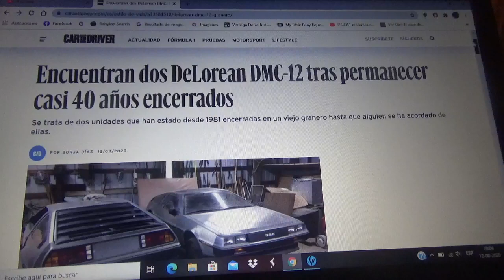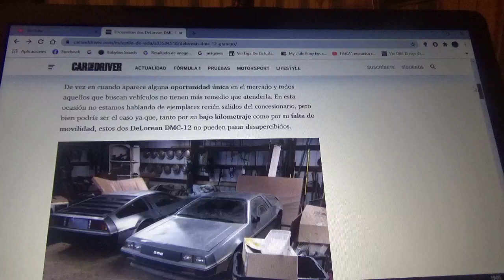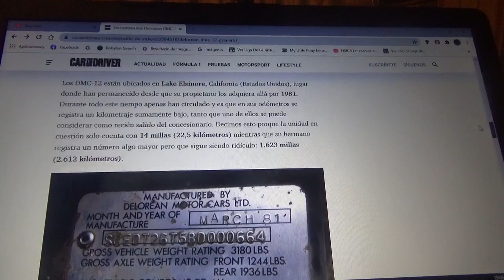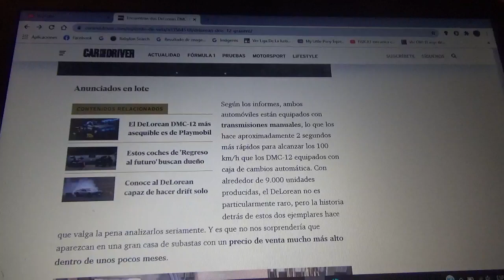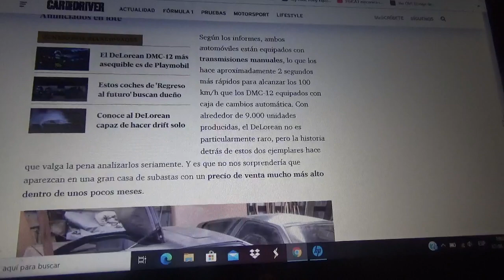Aparecen estas dos unidades del DeLorean DMC 12 después de casi 40 años olvidadas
Aquí les cuento sobre como están estos 2 ejemplares fabricados y adquiridos en 1981 las cuales estuvieron guardadas en una vieja cochera de Estados Unidos